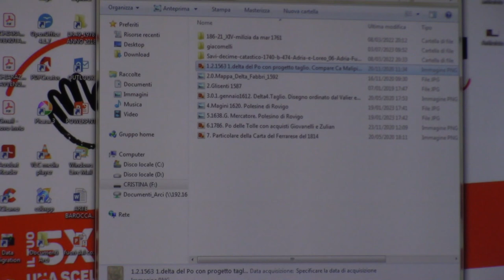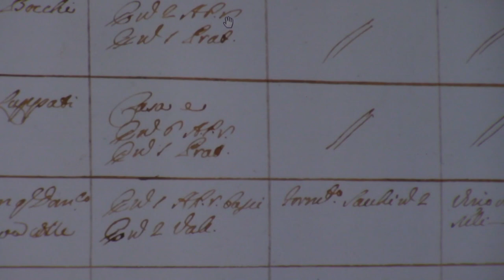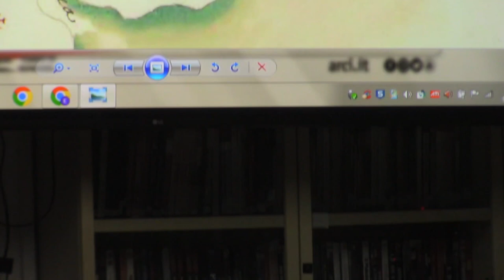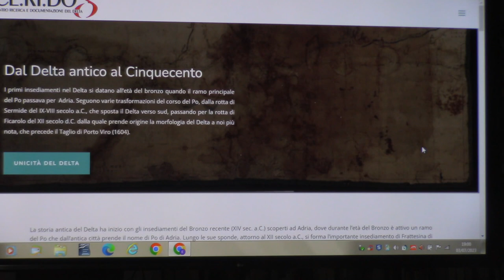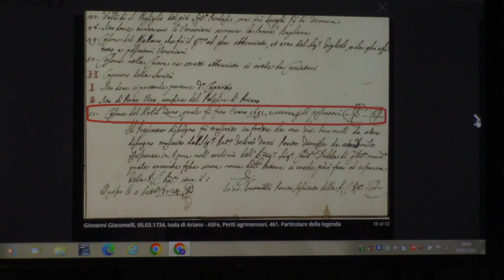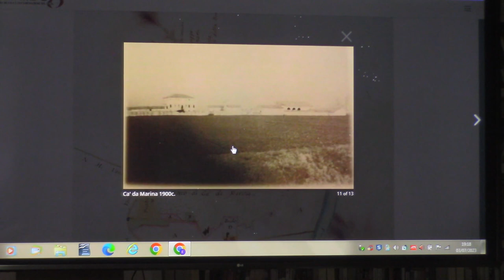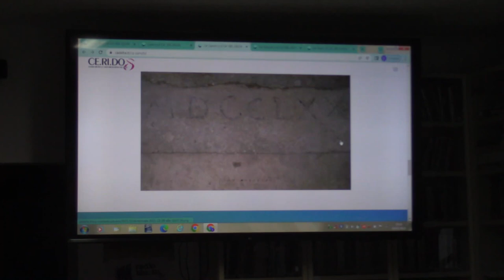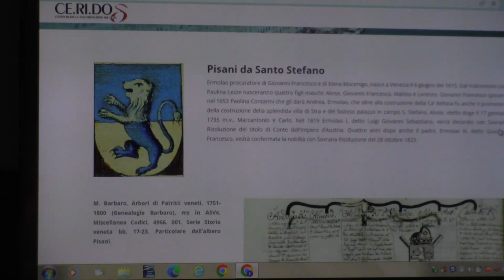Presentazione del sito cadelta it. Relatori: L. Contegiacomo, G. Becevello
Presentazione del sito sulle case padronali veneziane nel Delta del Po